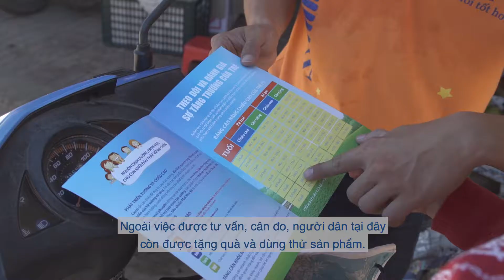Abbott – Activation Rural 2017 – Ensure During clip TV & BD